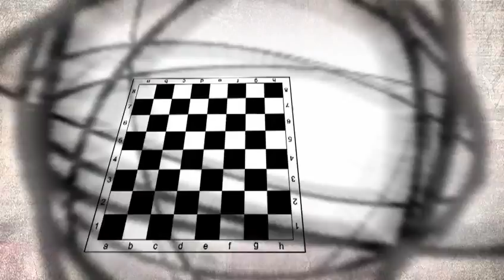Limited War (BRS AMV)